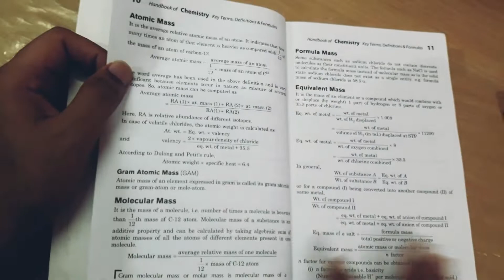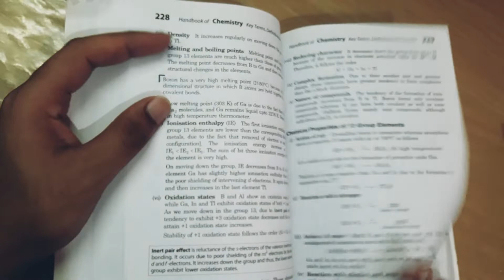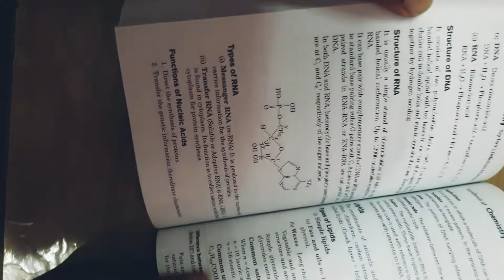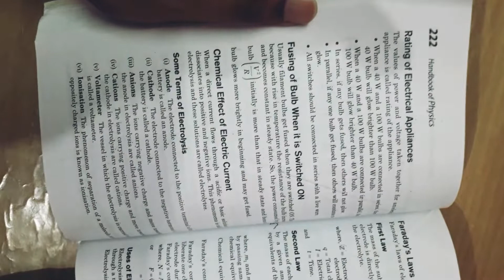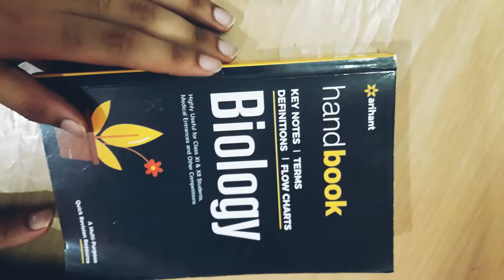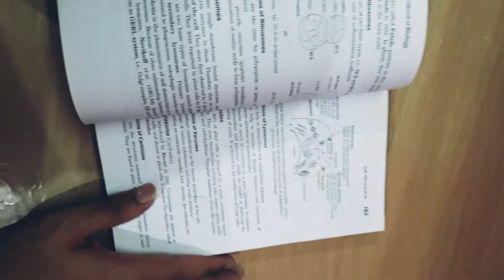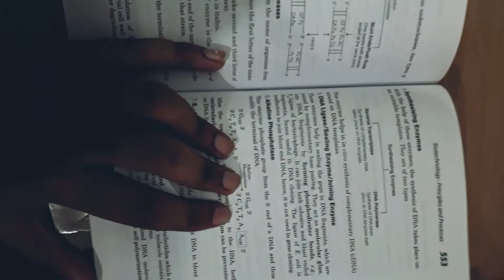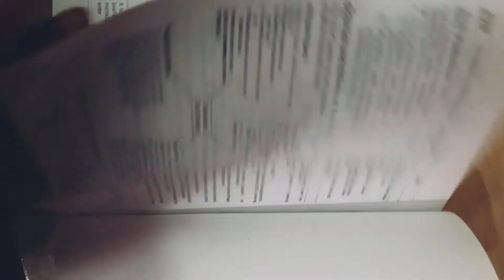Arihant Handbook review of Physics, chemistry, Biology